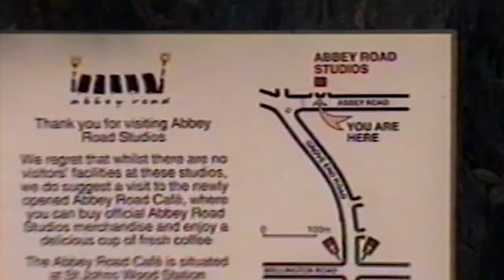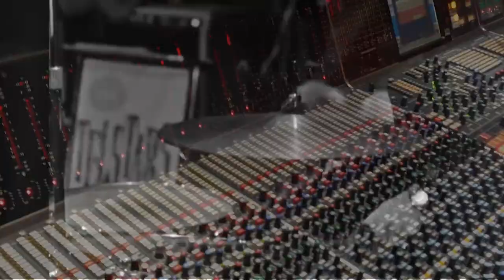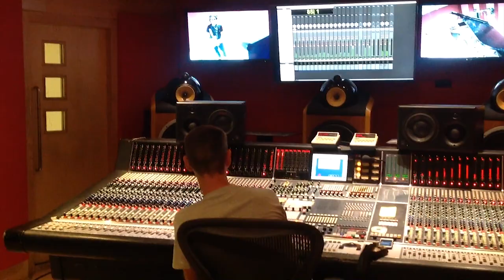Abbey Road studio,,,,Það var hér.lag Rúnar þór.Texti Rúnar þór og Heimir Már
Rúnar þór gítar söngur-Pétur Valgarð Pétursson gitar,-Friðrik Sturluson bassa--Magnús Örn Magnússon trommur -Þórir 'Ulfarsson piano,,Hammond og stjórn upptöku--Upptökur fóru fram i Abbey Road i 'Agúst 2018.,,,Myndband ,Guðmundur 'Agúst Kristinsson